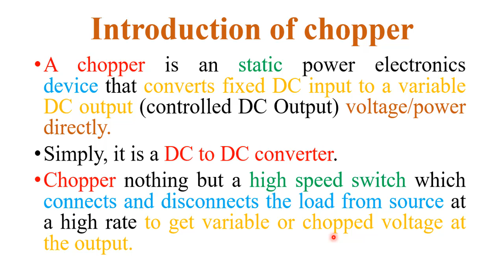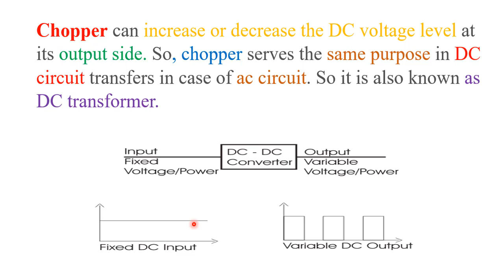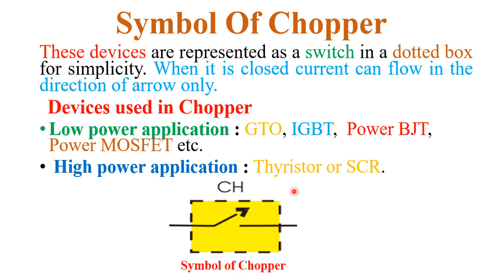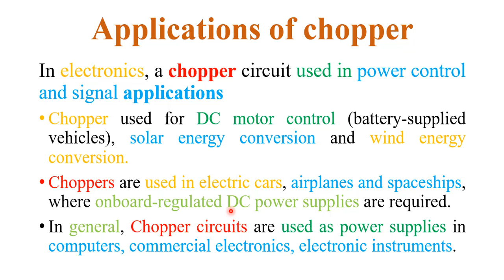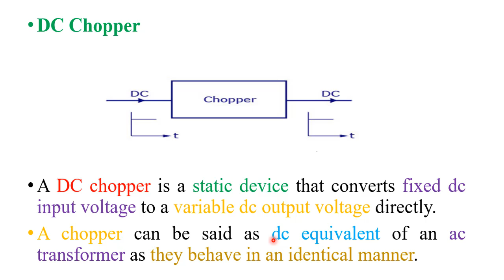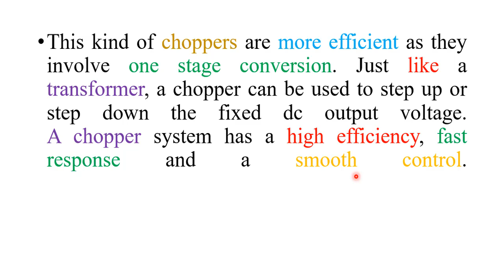Lecture 16 Chopper Introduction, DC to DC Converter HINDI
In this video i have to explained CHOPPER Introduction in hindi.Its introduction, symbol,types and applications.It is most important device in power electronics.Chopper is a DC to DC converter.For more power electronics topics please visit the below links:
To watch Thyristor Introduction, SCR two transistor model video go through below link: